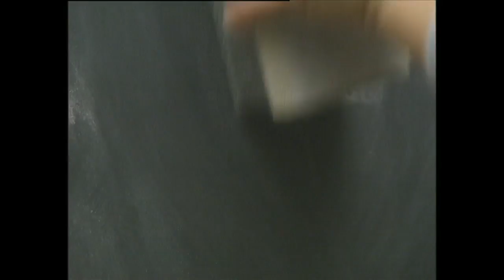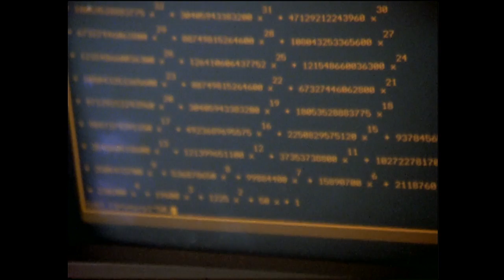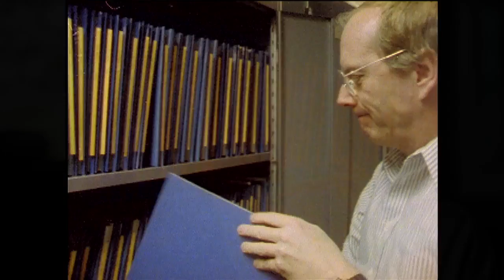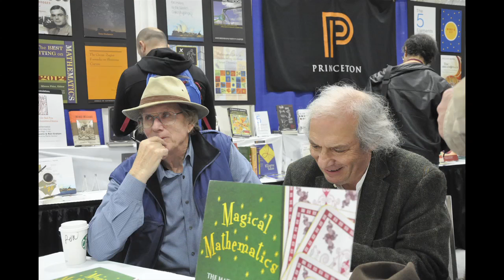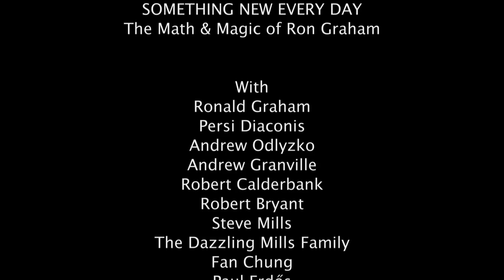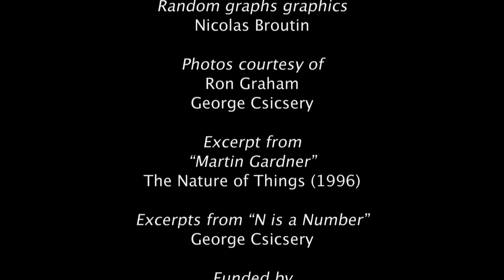Something New Everyday film (2011)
'Something New Everyday: The Math and Magic of Ron Graham', a film by George Csicsery.

This 21-minute film was prepared for Ron Graham's 80th birthday. It celebrates Graham's remarkable career as a mathematician and magician, as well as his important leadership roles in many of the institutions that support the pursuit of mathematics throughout the world. The film contains outtakes from the film 'N is a Number: A Portrait of Paul Erdős' that were shot between 1988 and 1991, scenes from a day of filming at Graham's December 1999 retirement event at Bell Labs, and interviews filmed for 'Erdős 100', a 30-minute film that was screened at Paul Erdős's 100th birthday celebration in Budapest in 2013.